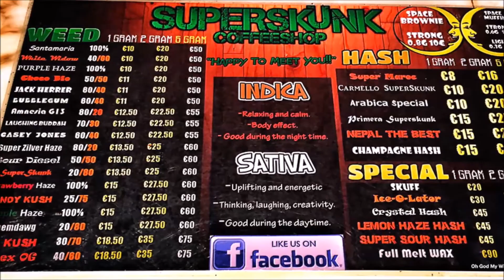The secret life of Dutch people, what they do in the Netherlands!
Discover how the Dutch people live and spend their free time, what they like to have, eat and drink.

This video will give you some insights in Dutch culture in general. You might find some things weird or funny, or other things recognizable.